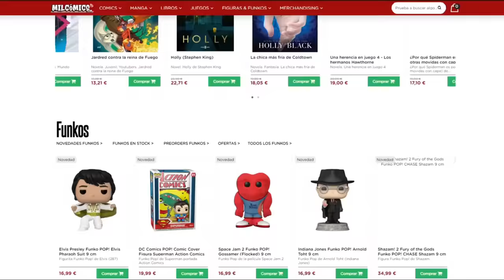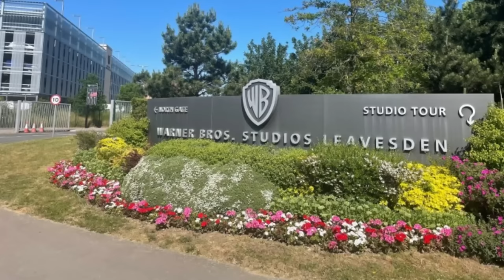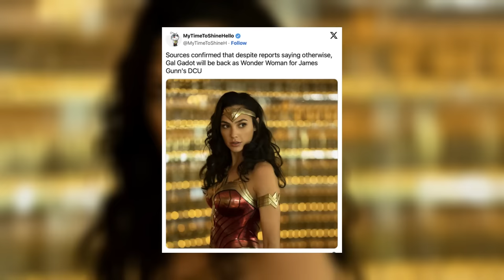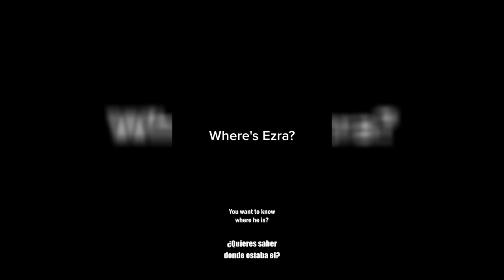Figurones de SUPERMAN y SPIDER-MAN, vuelve GAL GADOT, acaba la huelga, novedades One Piece 2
Nuevo repaso de noticias y rumores de DC, Marvel, STAR WARS, merchandising y mucho más. ¡No te pierdas tu noticiario friki favorito!

🔥COSITAS TOP EN MILCÓMICS🔥